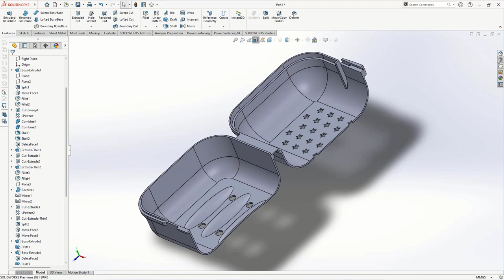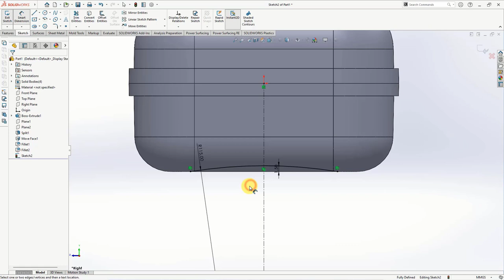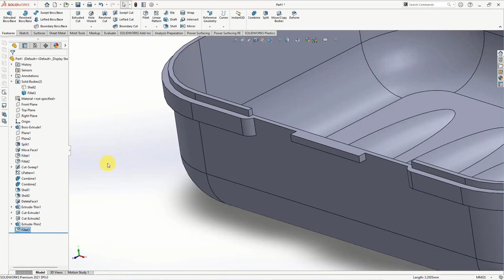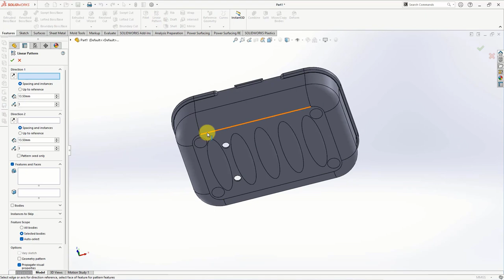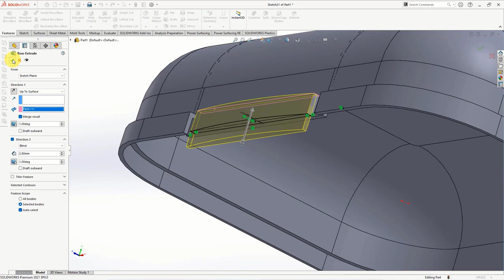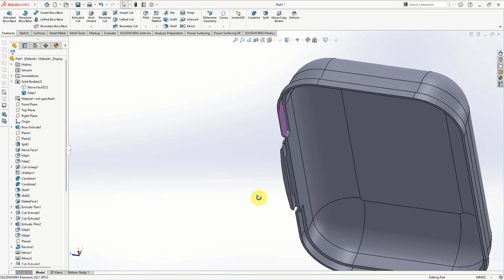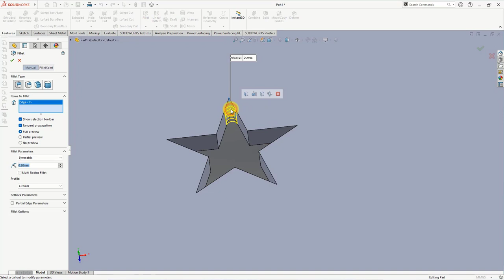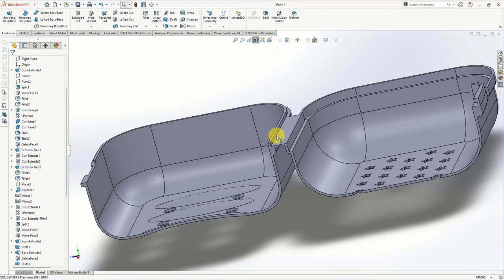Membuat Kotak Sabun Batang || Solidworks Tutorial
Kotak sabun batang atau soap box terdiri atas dua bagian yaitu bodi dan cover. Keduanya menyatu dan bisa dibuka dan ditutup dengan pengunci di bagian depannya. Konstruksi engselnya meruncing pada bagian ujungnya.

Perintah yang digunakan adalah:
1. Extruded boss, termasuk draft di dalamnya
2. Shell
3. Extruded cut
4. Circular pattern
5. Fill pattern